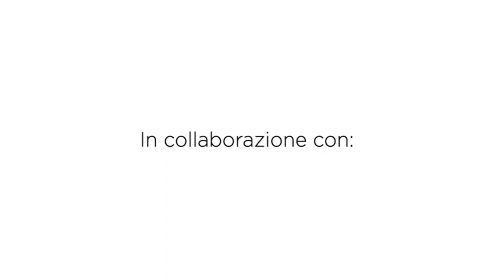Borsa Foglia all'uncinetto | Crochet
Pronte a realizzare una borsa con inserto a vaschetta e decorazione a foglie? Spero vi piaccia, fatemelo sapere nei commenti ;)